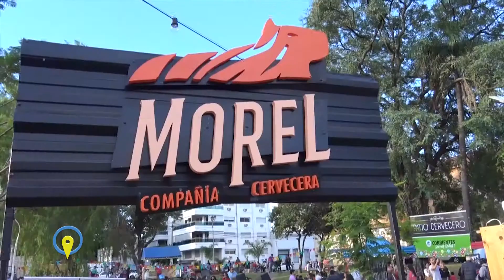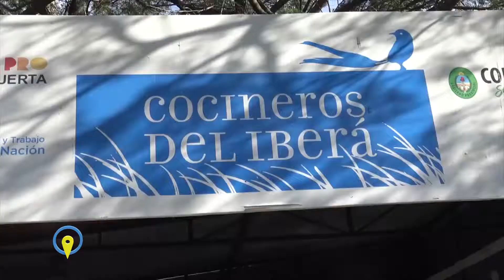SABORES CON PAYE-CORRIENTES